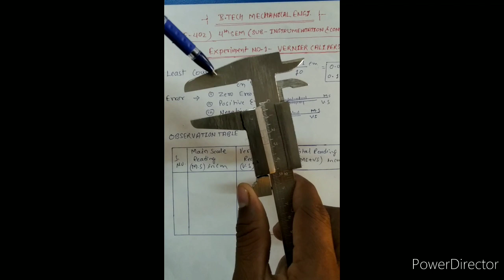VERNIER CALIPER INTRODUCTION CLASS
Rajaram sir